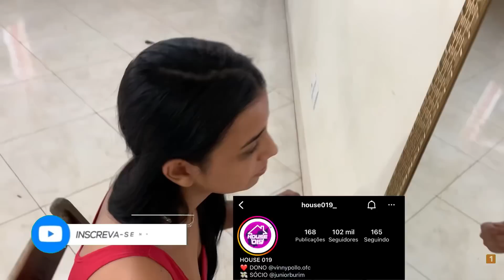O MINEIRO QUIS PEGAR MÃE DO VINNY! | PEDICINO SURTOU!